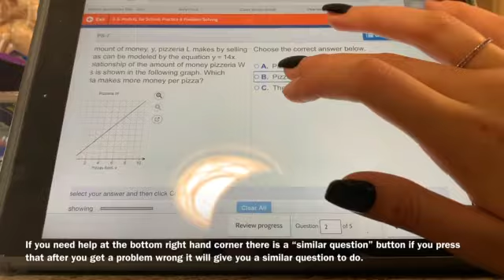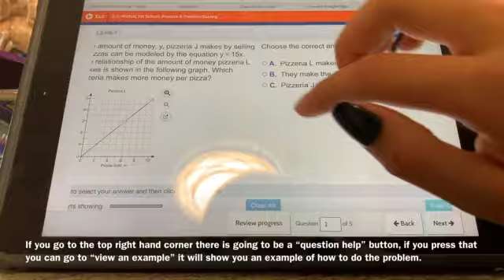math tutorial 2019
Los Lunas Middle School students have created a one-minute video to show parents how to use EnVisions math program for 7th grade.